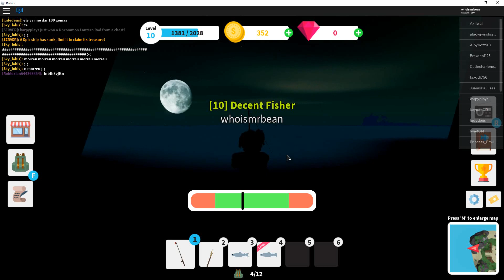Fishing Simulator - SUPER BIG SWORD FISH!! [ROBLOX]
OMG~
What a big sword fish i caught!!!